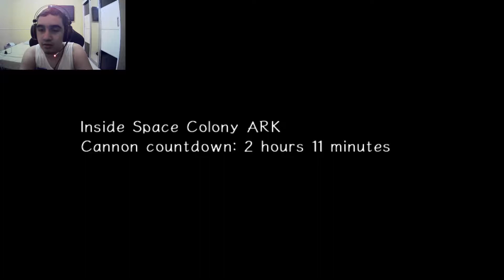O ESCONDERIJO DO EGGMAN! Sonic ADVENTURE 2 #04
O que é Sonic?

Sonic the Hedgehog é uma franquia de jogos japonesa criada pelo Sonic Team e produzida pela Sega. A franquia é centrada em uma série de jogos de plataforma focados em ação e velocidade. O protagonista é Sonic, cuja vida pacífica é sempre interrompida pelo antagonista principal da série, Dr. Eggman (nome real : Dr. Ivo Robotnik). Sonic - normalmente junto de um de seus aliados, como Tails e Knuckles - se aventuram para parar o vilão insano e seus planos para dominação mundial.